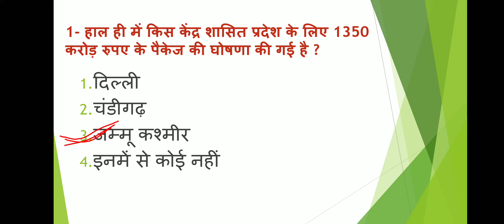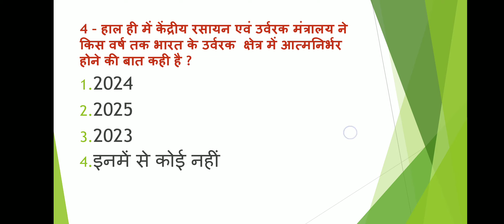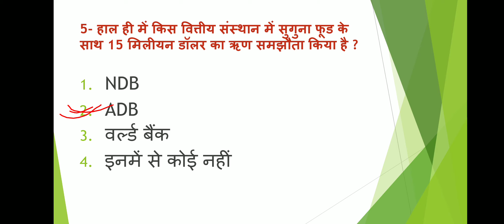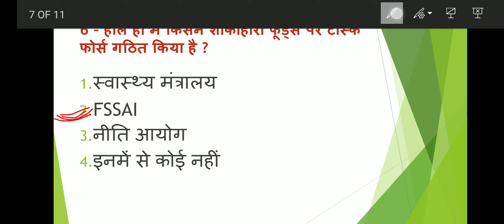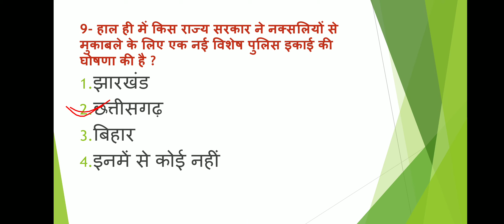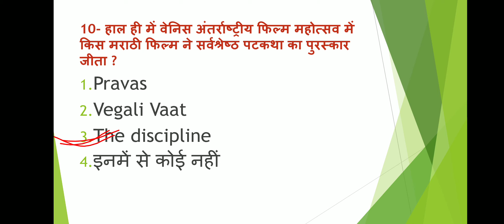21 September Current Affairs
21 September current affairs
September current affairs
September all current affairs
|| Daily Current Affairs || Today Current Affairs || Current Affairs ||